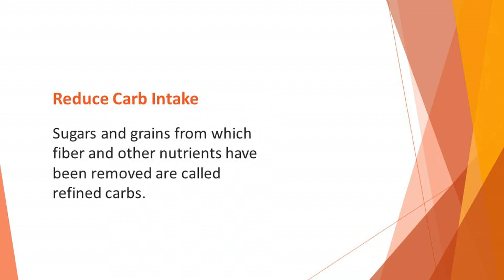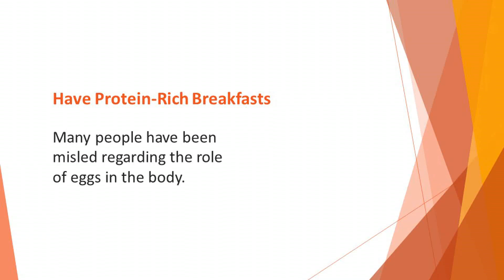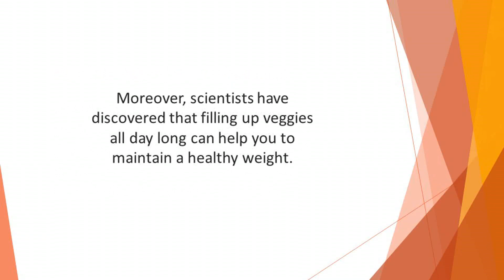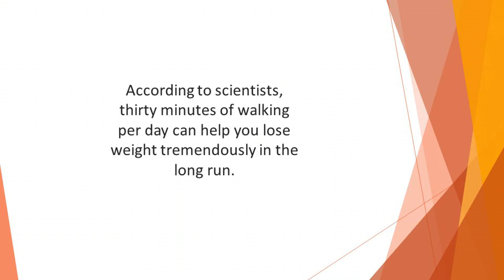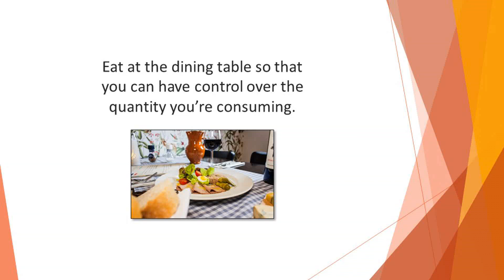Video 07 - Healthy Hacks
Guided imagery based on the concept that your body and mind are connected.
Skills To Peak your Potential (Backed By Science!)
using all of your senses, your body seems to respond as though what you are imagining is real. uided imagery based on the concept that your body and mind are connected.
using all of your senses, your body seems to respond as though what you are imagining is real.